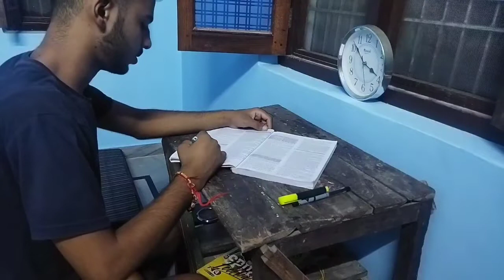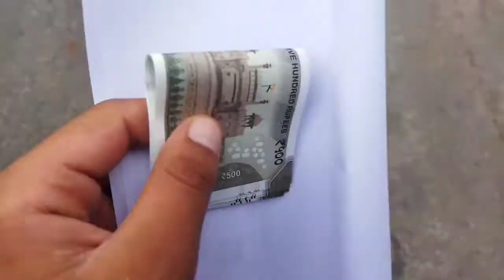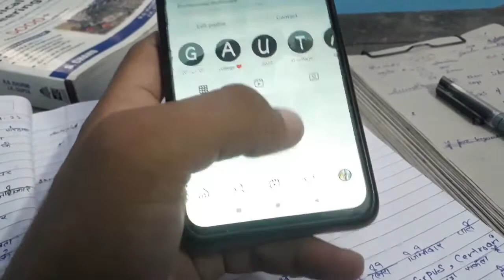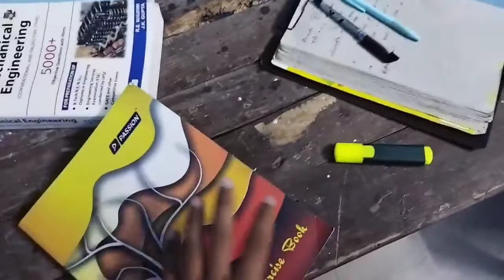study vlog for ssc je aspirant // a day in the life of ssc je aspirant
your queries-
a day in the life of ssc cgl aspirant
a day in the life of an ssc chsl aspirants
a day in the life of jee aspirant
one day life of ssc je aspirants
a day in life of ssc aspirants
Study vlog for a ssc je aspirant
study blog
study vlog
daily study blog
hindi vlogs
vlogs in India
indian vloger
desi vlog
daily vlog of ssc student
Daily vlogs
Daily vlog of upsc student
My Life Style vlog
Daily routine
Ssc je prepration.
Ssc je aspireant lifestile
Ssc je education
Daily vlog chanal
Ssc je mechanical
Ssc aspirant Gautam
ssc aspirant study plane
ssc aspirant study table
ssc aspirant study room
ssc aspirant life
ssc aspirant timetable
ssc aspirant study
ssc aspirant books
ssc je aspirants
ssc je aspirants sysyllabusyl
Daily vlogs
Daily routine
Ssc je prepration.
Ssc je education
Daily vlog chanal
Ssc je mechanical
Ssc aspirant Gautam

     राधे राधे 🙏